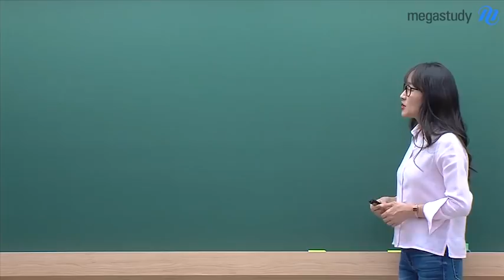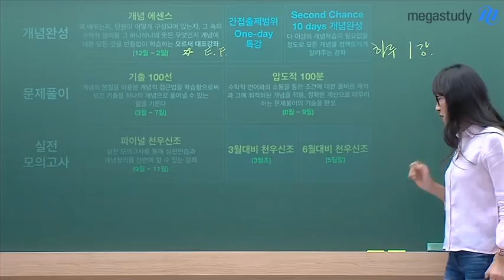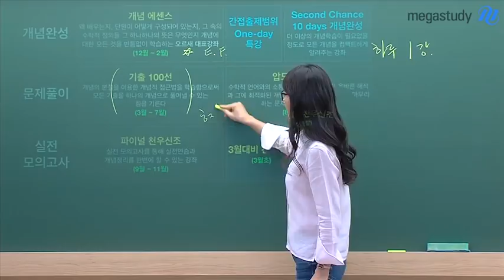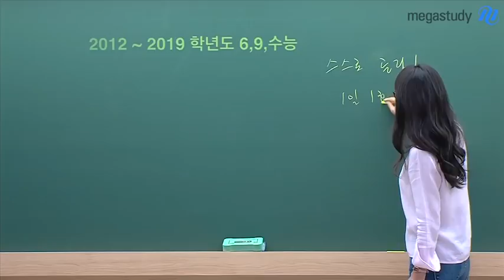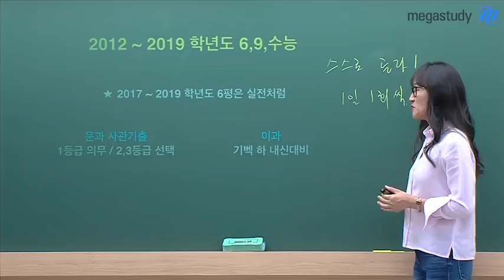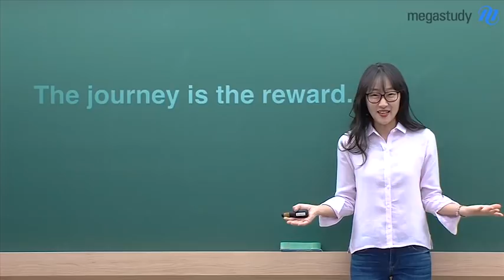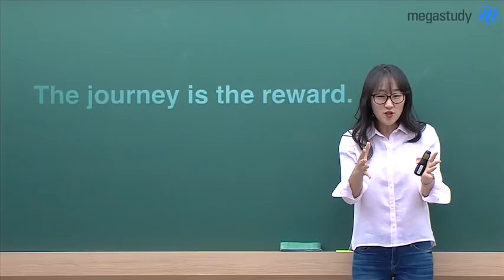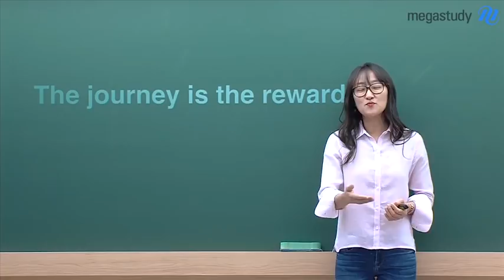[메가스터디] 수학 오르새 쌤 - 6월 모평은 공정한 시험이다!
수학 오르새 선생님께서
6월 모평을 위한 꿀팁 학습법을 공개합니다 :)

부족한 개념을 보충하고
작년 기출 문제들을
하루에 1회씩 풀어보는 것이 필요합니다.

또한, 스스로 범위에 맞는 문제를 골라낼 줄 알아야 합니다.
2017~2019학년도 6평 문제는 꼭 실전처럼 풀어보세요!

"The journey is the reward."

6월 모평을 효율적으로 공부하는 방법과
오르새 선생님의 감동 백배 조언!

오르새 선생님의 강의가 궁금하다면?